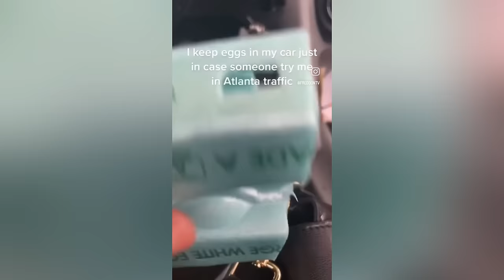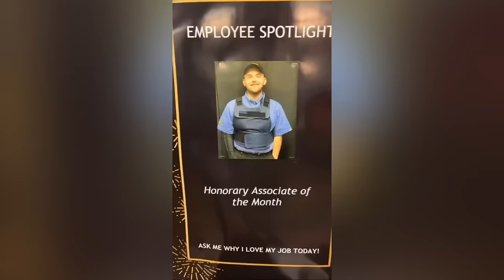Best of Fredo on TV 2022 | Reactions to tiktok videos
Here are my most viral videos from 2022. My first full year as a content creator had a rough start, but now I’m on my way to the top. I appreciate all who came along the way and stayed. Here’s to another year of laughs and memories 💯🤙🏾

Become a member to my YouTube channel by pressing the join button on my channel page 🤙🏾
Xbox: Fredo on TV